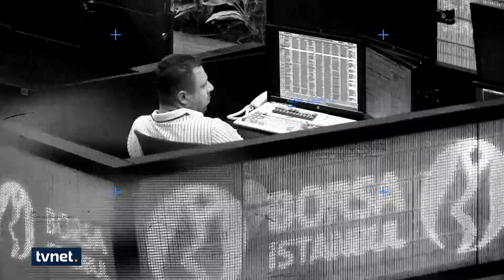FED, 2022'de ne kadar faiz artırımı yapar? | Makroskop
👉 Haftanın ekonomi gündemi TVNET’te masaya yatırılıyor. Alanında uzman konuklar ile ekonomik büyüme, enflasyon ve sürdürülebilir ekonomi için değerlendirmeler yapılıyor.

Bu haftanın ekonomi gündemini Ahlatcı Yatırım Genel Müdür Yardımcısı Tonguç Erbaş ile değerlendirdik.

◾ ABD MerkezBankası'nın faiz politikası

◾ FED, 2022'de kaç faiz artırımı yapar?

◾ Yeni ekonomik modelin temel amacı nedir?

Semra Karabaş ile Makroskop her Cuma 20.00'da TVNET'te.